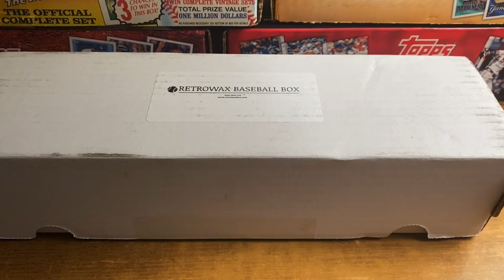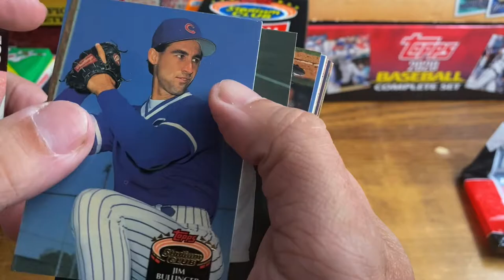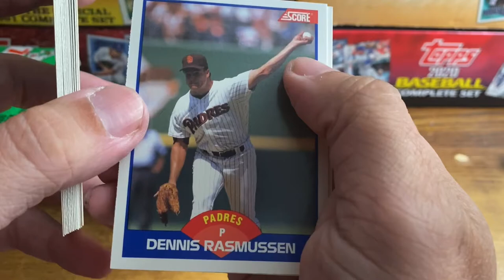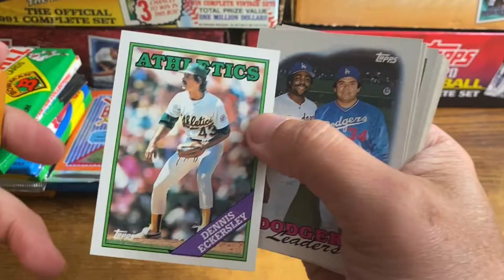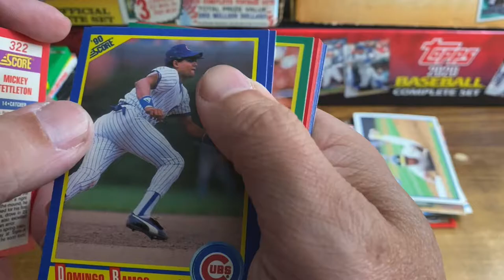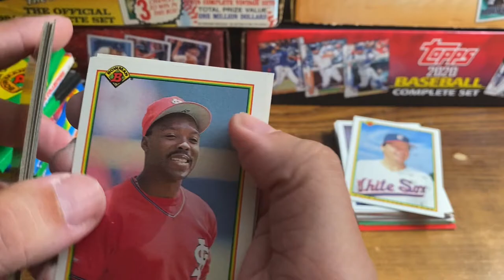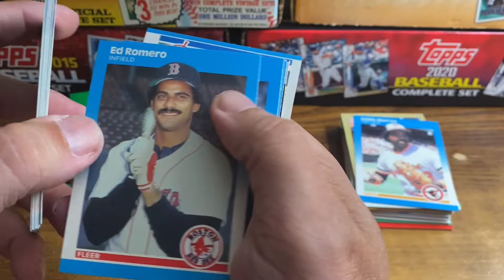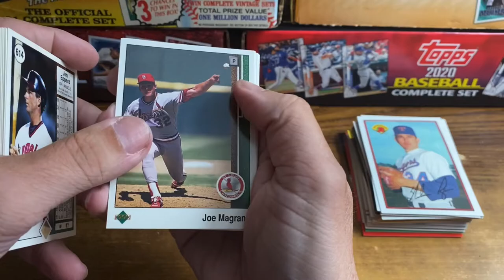Retrowax June edition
Did I get more gum cards?